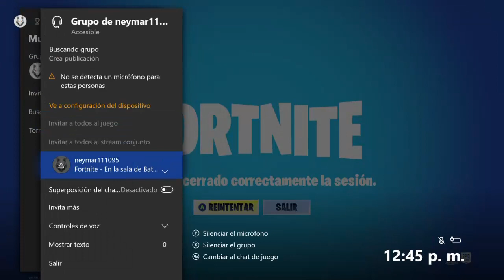NUEVO TRUCO para JUGAR FORTNITE **SIN G0LD** (2019) -L00FUL-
ESPERO TE GUSTE ESTE VIDEO DE NUEVO TRUCO para JUGAR FORTNITE **SIN G0LD** (2019) -L00FUL-

-PAVOS
-PASES DE BATALLAS
-SKINS
-Y MAS!

*PREGUNTAS FRECUENTES*

Neat L00FUL